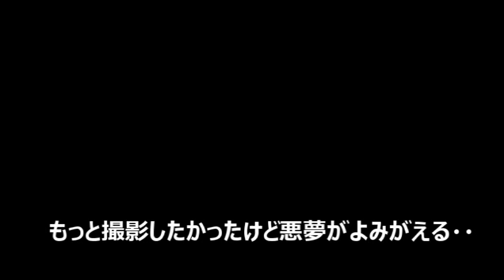【オマケ】ついに姿を見せた野良猫（？）！また猫さんが野獣化！【侵入した野良仔猫】～家猫修行中～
最近猫さんがまた外を気にするようになったのはコイツのせいだったのか・・

たぶんこの猫は以前からこの辺をうろうろしている猫。
首輪をしているようだが飼い猫なのかなんなのかよくわからない・・
年齢は猫さんよりコイツのほうが上。
というのは、猫さんがまだ家に入ってくる前にコイツと対峙したことがあったからだ。体格差がはっきりしていた。